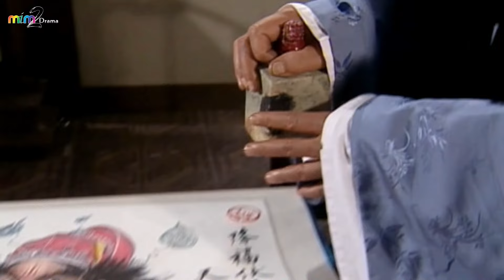Trăng lưỡi liềm trên trán Bao Công phát sáng là tới công chuyện [Thiên Sư Chung Quỳ]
Trăng lưỡi liềm trên trán Bao Công phát sáng là tới công chuyện [MIM2TV].

Tên phim: THIÊN SƯ CHUNG QUỲ.
Diễn viên: Kim Siêu Quần, Phạm Hồng Hiên, Lâm Tâm Như, Dương Lệ Thanh, Huỳnh Văn Hào, Triệu Ngọc Hoàng, Ông Hồng, Vương Tư Ý.
Thiên Sư Chung Quỳ kể về 5 câu chuyện chính, xoay quanh một người đàn ông tên Chung Qùy (Trong phim này Kim Siêu Quần vừa đóng vai Chung Quỳ vưa thể hiện vai Bao Công). Trong truyền thuyết dân gian Trung Hoa, Chung Quỳ được biết đến là một vị thần diệt yêu trừ ma. Còn theo sử sách, dưới thời Đường Minh Hoàng, có một người tên Chung Quỳ, tướng mạo cực kì xấu xí nhưng lại rất thông minh, am hiểu mọi thứ. Tuy nhiên, Chung Quỳ ôm nỗi oan ức mà chết và nỗi oan đó thậm chí động đến đất trời nên Ngọc Đế đã đứng ra chủ trì, phong cho Chung Quỳ làm vị thần trừ gian diệt yêu.